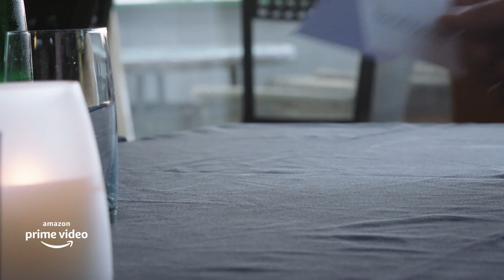Finding “The Right Ones” for The Wheel Of Time: Part 1 | Amazon Prime Video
Take a closer look at the casting process that brought all your favorite characters from The Wheel Of Time to life. Check out Amazon Prime Video for more such Behind The Scenes'' footage.

Watch Now, The Wheel of Time only on Amazon Prime Video